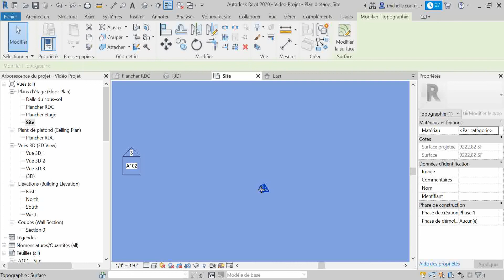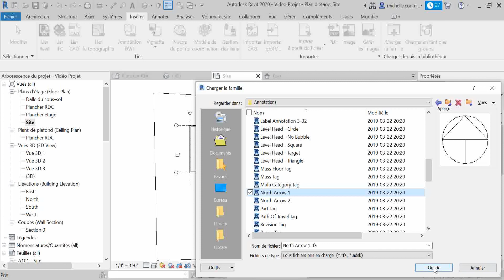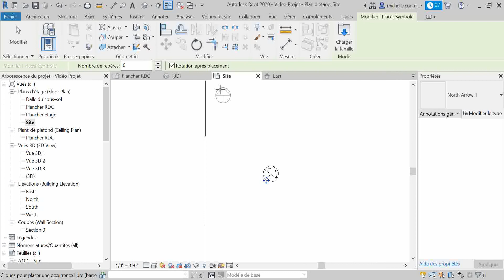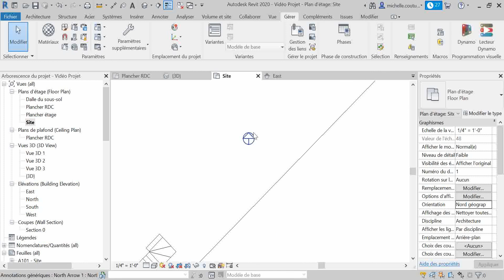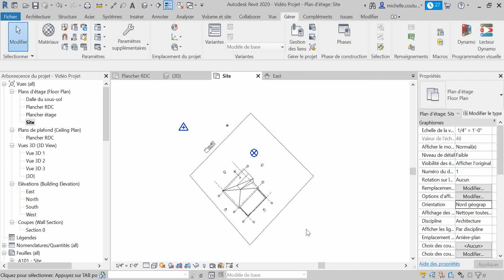06 Nord du projet